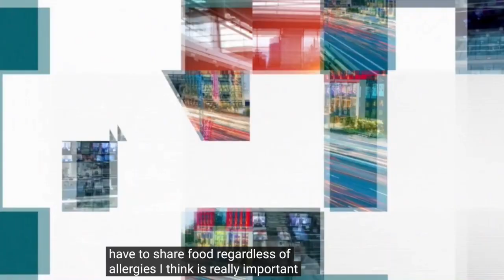ITV News London, Waltham Forest schools trial children’s allergy-free meal days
Primary schools in Waltham Forest have been trialling a weekly allergy-free day for school lunches.

As part of the campaign, the parents of Natasha Ednan-Laperouse - who died after a severe allergic reaction - visited a primary school in Walthamstow on Wednesday.

Nadim and Tanya Ednan-Laperouse OBE, were given a tour of Thorpe Hall Primary School’s kitchens to see how a new weekly allergy-free menu introduced across 43 Waltham Forest primary schools works.
The couple's campaign to improve food labelling on pre-packed products inspired Natasha’s Law, legislation named in memory of their 15-year-old who died after a severe allergic reaction from eating a baguette made with sesame seeds, that were not featured on the label’s ingredients.

Waltham Forest's campaign is believed to be the first time that allergen-free school menus have become a regular feature in the UK.

Each week 43 primary schools which use Waltham Forest Catering – the local authority’s in-house service - are served lunches that do not contain any of the 14 major allergens that are identified by food law as being the most potent and prevalent in causing food allergies.

Cllr Kizzy Gardiner, Waltham Forest Council’s Cabinet Member for Children and Young People said it was important that every child felt included.

The menu includes chickpea tikka masala, roasted pepper risotto, peri peri chicken, and coconut rice.

She told ITV News London: “It was a great way for our kids to sit down together."

"Kids with allergies can often feel a bit different... for them to have a chance to sit down together and share food regardless of allergies is really important."

Join the Natasha's Army Newsletter for campaign updates, allergy news and real stories